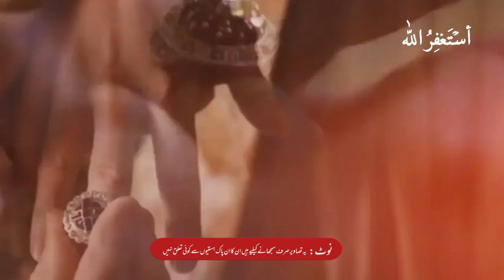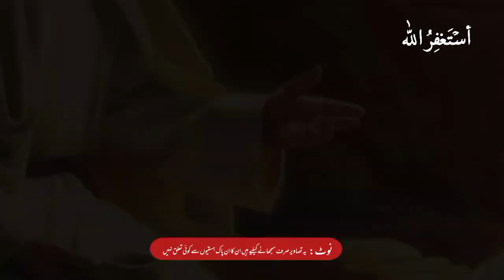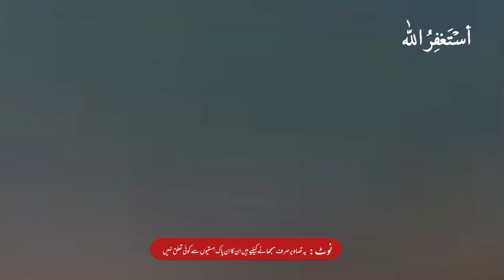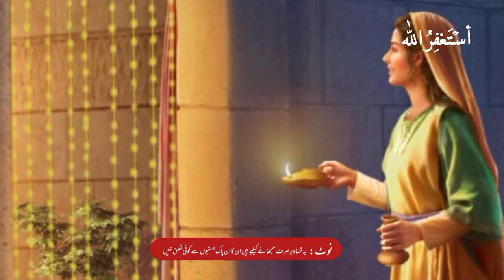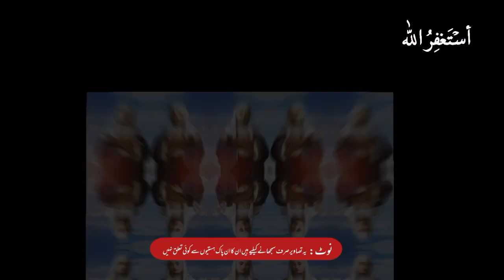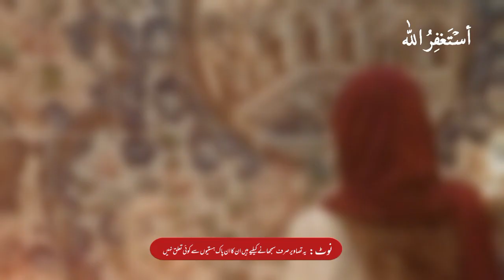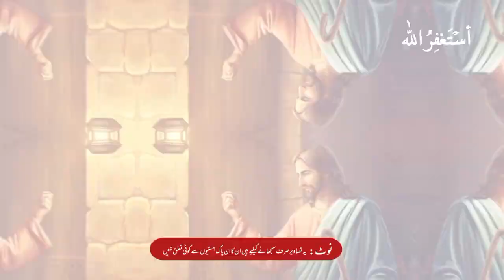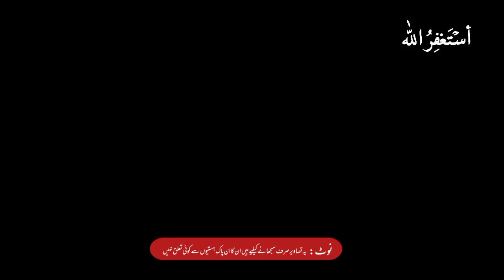Allah Ka Wali or Aik Badkar Aurat Ka Waqia | islamic Waqiat | its Discovery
in this video we provide complete information about
badkar aurat, badkar aurat ki saza, badkar aurat ka waqia, badkar aurat ka bayan, badkar aurat ki nishani, badkar aurat ka azab, badkar aurat ki nishaniyan, badkar aurat ki pehchan, badkar aurat status
allah ka wali aur badkar aurat ka waqia
fahashi aurat, fahash auratallah ka wali banne ka tarika, allah ke wali, allah ka wali ali hai, allah ka wali banne ka wazifa, allah ka wali kaise bane, allah ka wali kaise banta hai, allah ka wali mera mola ali, allah ke waliyon ka ishq, allah ka wali banne ki dua, allah ka wali banne ka amal
ایک فحش عورت کا قصّہ
ایک بدکار عورت کا قصہ
اللّه کا ولی اور ایک بدکار عورت